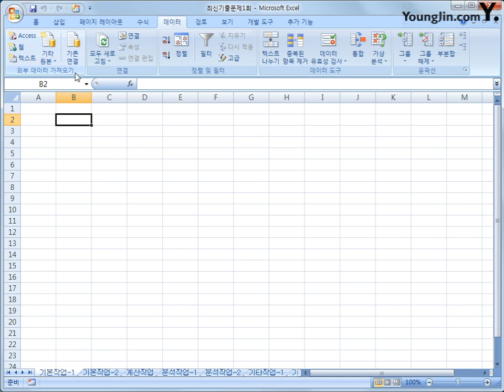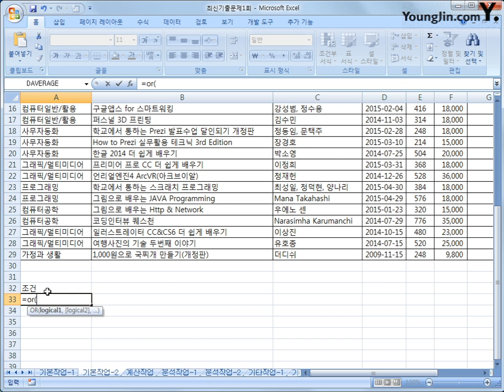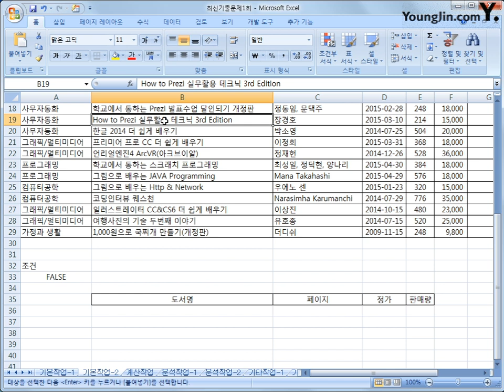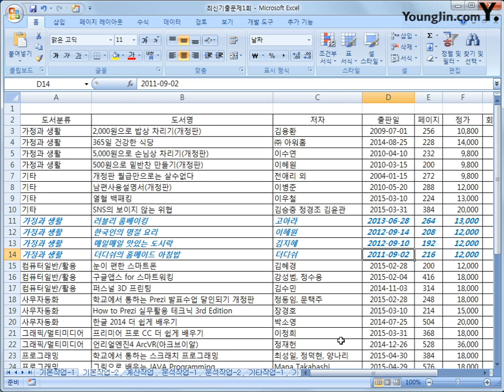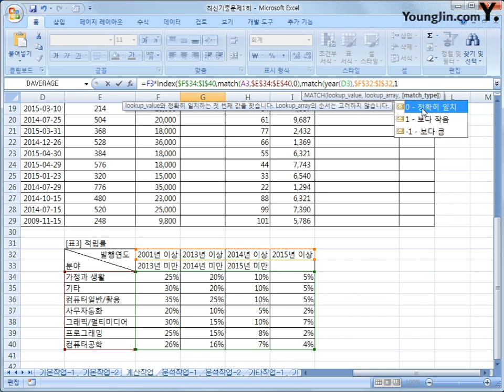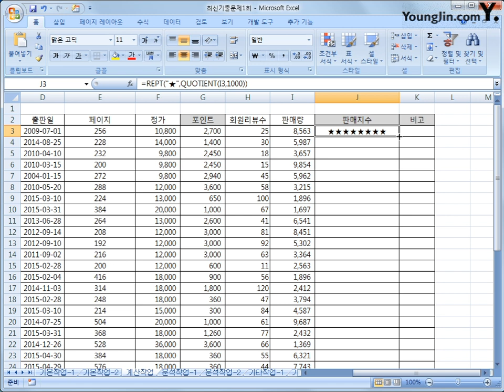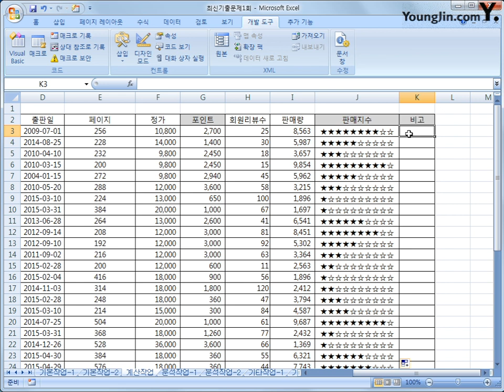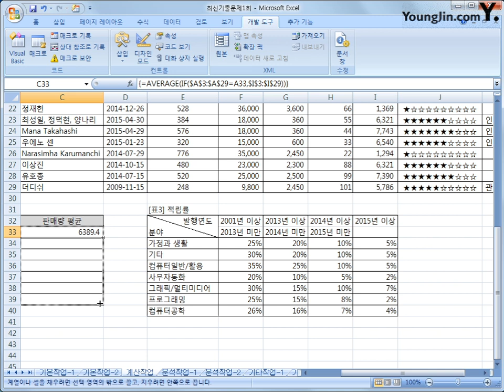최신기출문제 01-1